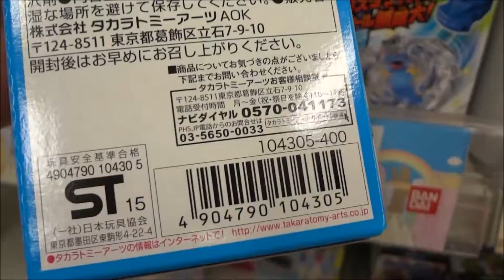ベイブレードバースト ベイブレードシューターガム 【Beyblade】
●ベイブレードバースト ベイブレードシューターガム
 井上麻里奈 蒼井バルト
 榎木淳弥 紅シュウ
 岡林史泰 黄山乱太郎
 代永翼 緑川犬介
『爆転シュート ベイブレード』(2001)
『メタルファイト ベイブレード』(2008)
 Takara Tomy
Beyblade
食玩
Hiroshima Prefecture
Itsukushima Shrine
 毎日投稿
広島youtuber
次世代 youtuber
１日10万回再生
１００万回以上再生されている動画、チャンネル